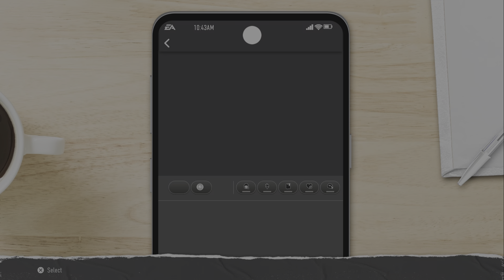Road To Glory ~ Contributor ~ QB Grind ~ Sophomore Season ~ EA SPORTS College Football 25 Ep 5 Day 5